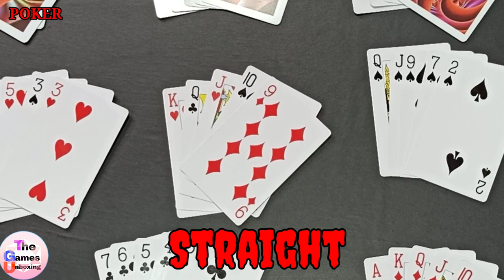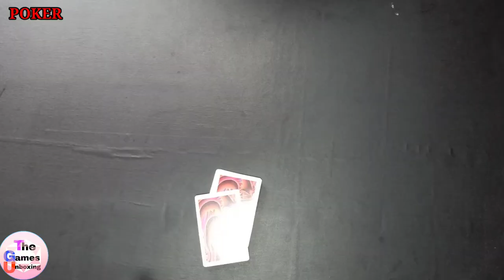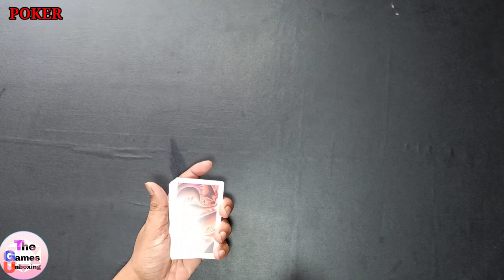How to play Poker Game in Hindi |Casino Game | Poker Game kaise khelte hai | Rules | Card Game | TGU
The Games Unboxing presents How to play Poker Game in Hindi |Casino Game | Poker Game kaise khelte hai | Rules | Card Game | TGU.you can also see How to play Poker card games in hindi | Indian card Game | 2 - 9 player rules. This video also contains "How to play POKER card game rules for four player" in Hindi. we can play with family members at our home and know about Poker card game rules. StayHome and play indoor game WithMe.StayHome and play card game